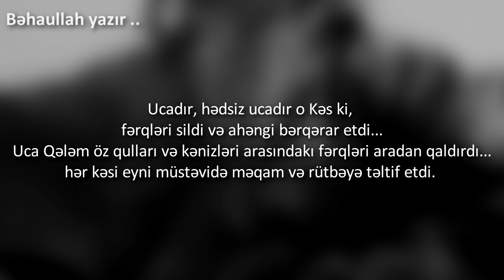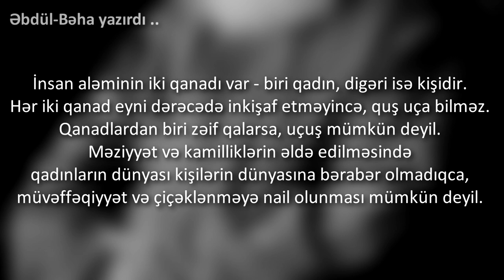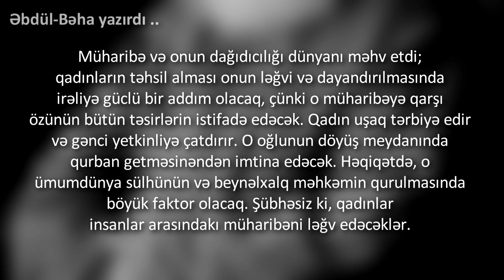Gender Bərabərliyi nədir ? (qısa məlumat)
Gender bərabərliyi Bəhai dininin fundamental təlimlərindən biridir. Qadın və kişi bərabərdir və cinslərin bərabərliyi ruhani və mənəvi bir meyardır ki, planetin birləşməsi və sülhün bərqərar olması üçün zəruridir. Bəhai təlimlərində bu prinsipin fərdi, ailəvi və cəmiyyətin həyatında həyata keçirilməsinin vacibliyi qeyd edilir. Bəhai təlimləri kişi və qadının tam şəkildə ruhani və sosial bərabərliyini təsdiq etsə də, bərabərlik anlayışı eyniliyi nəzərdə tutmur, cinslərin özünə xas aspektləri və ya həyatın müəyyən sahələrində səciyyəvi xüsusiyyətləri var ..